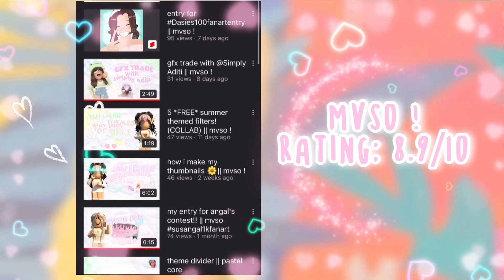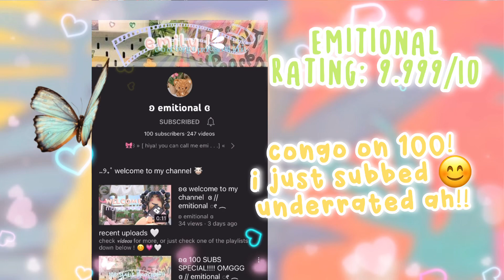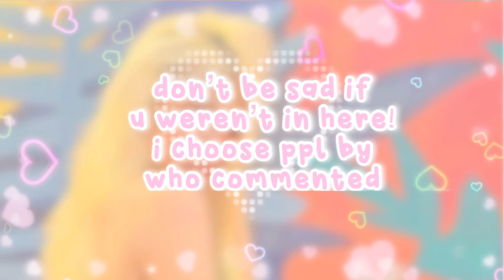꒰🍉꒱ Rating 10 *FANS* YouTube channels honestly || unique cornie ୨୧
（｡•ω•｡)つ━☆・*。
⊂　 ノ 　　　・゜+.

♡˗ˏ✎*ೃ˚🍒:;
↳ ❝ hello, i'm Unique !
Welcome to my fairy island❞

안녕하세요 꽃, 설명에 오신 것을 환영합니다!

↶*ೃ✧˚. ❃ ↷ ˊ-🌈

꒰ 🌱 ꒱ 𝐀𝐛𝐨𝐮𝐭
➪ in today’s vid i rated you all’s yt channel hope you enjoy and watch till the end 😊
→ ALL of my NEW channel art (intro,pfp,thumbnail,etc) is Made and Edited by ME ONLY. (Except for gfx in thumbnail) don’t steal without permission.
New banner will be by @sirweiner

↶*ೃ✧˚. ❃ ↷ ˊ-🌈

↶*ೃ✧˚. ❃ ↷ ˊ-🌈

꒰ 🥛 ꒱  ｡ﾟﾟ･｡･ﾟﾟ｡
              𝐦𝐢𝐧𝐢 𝐐𝐍𝐀
             　ﾟ･｡･ﾟ
• what's your fans name ✎ 𝐮𝐧𝐢𝐜𝐨𝐫𝐧𝐬
• what do you use to edit ✎ 𝐯𝐢𝐭𝐚
• what do you use for thumbnails ✎ 𝐩𝐢𝐜𝐬𝐚𝐫𝐭 𝐚𝐧𝐝 𝐩𝐡𝐨𝐧𝐭𝐨
• posting schedule ✎ 𝟏-𝟐 𝐭𝐢𝐦𝐞𝐬 𝐚 𝐰𝐞𝐞𝐤

↶*ೃ✧˚. ❃ ↷ ˊ-🌈

꒰ 🪴 ꒱ 𝐓𝐢𝐦𝐞𝐬𝐭𝐚𝐦𝐩𝐬
0:00 0:07 intro!
0:07 0:22 let’s talk!
0:22 2:12 rating YOUR channels!
2:13 2:25 goodbye!

↶*ೃ✧˚. ❃ ↷ ˊ-🌈

꒰ 🌷 ꒱ 𝐒𝐮𝐛 𝐠𝐨𝐚𝐥𝐬
˚₊· ͟͟͞͞➳❥ 900 🐰
˚₊· ͟͟͞͞➳❥ 1000 🥕

˗ˏˋ ꒰ ⋆*｡ ୨ - road to 1000! - ୧ ⋆*｡ ꒱ ˎˊ˗

↶*ೃ✧˚. ❃ ↷ ˊ-🌈

↶*ೃ✧˚. ❃ ↷ ˊ-🌈

╰─▸ ❝ @Unique cornie has
. . . . logged off 𝐛𝐲𝐞! 🪴
➪ Here are some food till the next video!